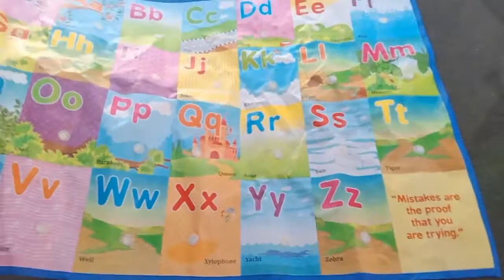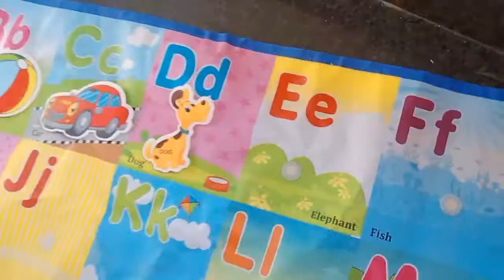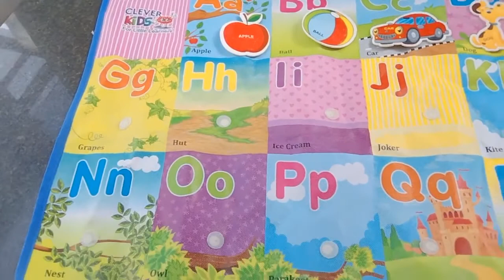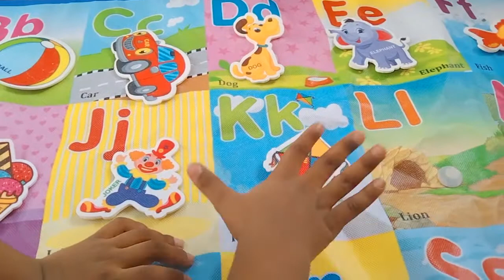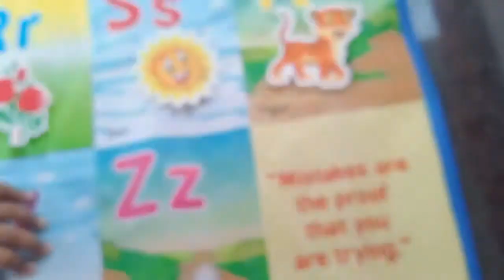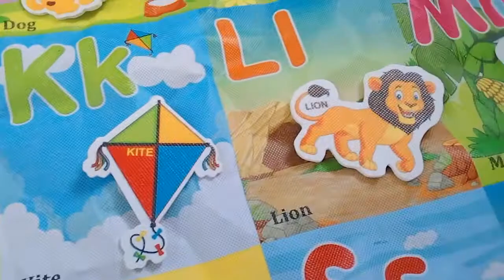ABCD| A for apple | ABC Alphabets | Learn Alphabets | How to learn Alphabets |easy to learn| PART-2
kid's set collection in tamil